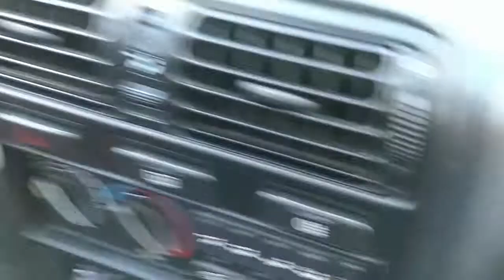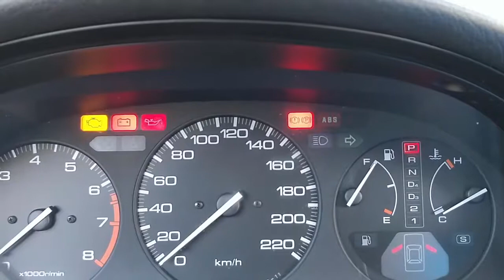How to check the error codes on Honda Accord CB3, CB4 1989-1992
This video shows how to check the error codes on Honda Accord CB3, CB4 models produced in 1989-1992. Technically, you can use the same approach to the later models too if the on-board computer has OBD1 code display functionality. Here you can see how using a pin you can find out what is wrong with your car.